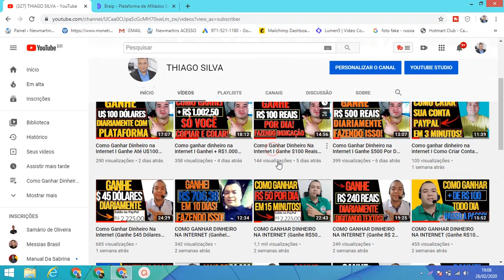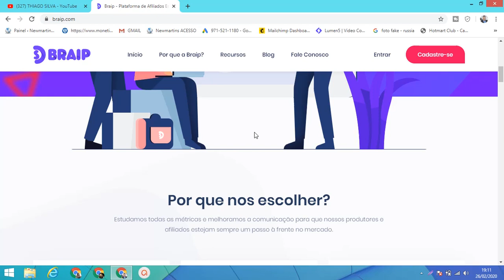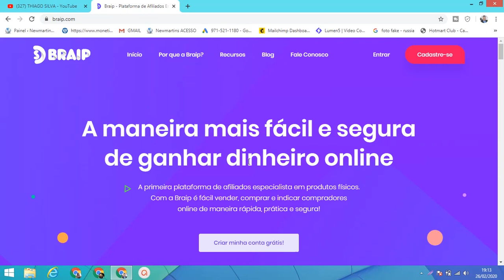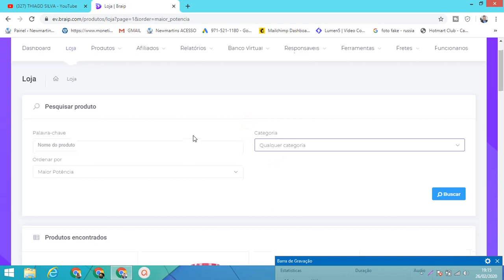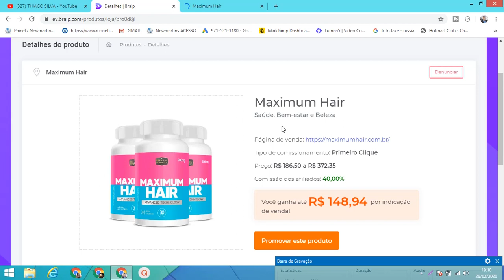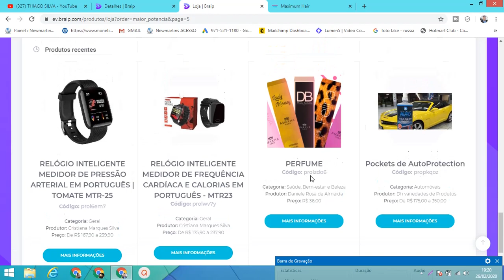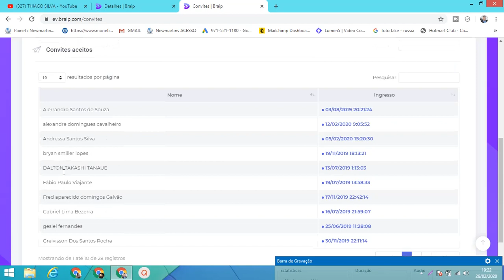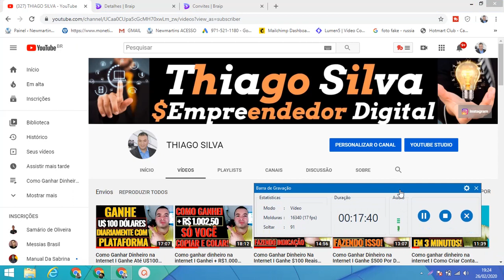Como ganhar dinheiro na internet I Ganhe Dinheiro Sem Precisar Vender Nada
Como ganhar dinheiro na internet. Ganhe Dinheiro Sem Precisar Vender Nada. Ganhe Dinheiro Sem Precisar Sair de Casa. ⚡Acesse⚡

É um grande prazer recebe-lós aqui em nosso canal, sinta-se super a vontade para curtir, comentar e compartilhar nossos vídeos. Como tem muita gente nova e bacana chegando no canal resolvi compartilhar várias formas de como ganhar dinheiro na internet todos os dias.

Quer Ganhar Dinheiro Todos Os Dias Na INTERNET?

Através dos meus vídeos vai aprender como ganhar dinheiro na internet de forma honesta e comprovada. Vai aprender também como ganhar dinheiro na internet pelo celular, como ganhar dinheiro na internet clicando, como ganhar dinheiro na internet 2020.

Eu sempre digo aos meus inscritos aqui no canal, dá pra fazer uma ótima renda extra trabalhando online na internet. Você vai descobrir simplesmente como ganhar dinheiro na internet só por estar conectado. vai descobrir como ganhar dinheiro na internet de verdade.

E hoje vou compartilhar mais uma das plataformas que eu utilizo para ganhar dinheiro online de forma prática todos os dias através de um passo a passo detalhado de como funciona essa plataforma Braip.

Antes preciso deixar de forma clara aqui: Não existe fórmula mágica, todas as estrategias vão exigir uma total dedicação e empenho por parte de cada um.

Estratégia Simples que GEROU mais de R$: 20 Mil Reais em 21 dias.